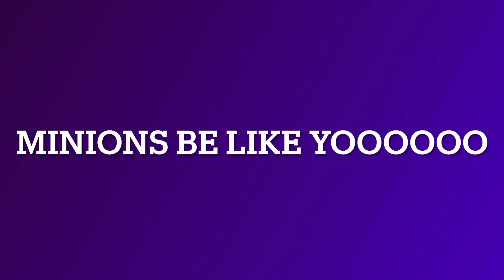My Movie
I can get you a hold for you I have no problem 😉 I will be there for the office next weekend if I’m available and if I’m available for the day and the week of work to you have me a couple iuuiiiiy vcjfbfhuhuiiw which will help the day for the same day for the week of my work